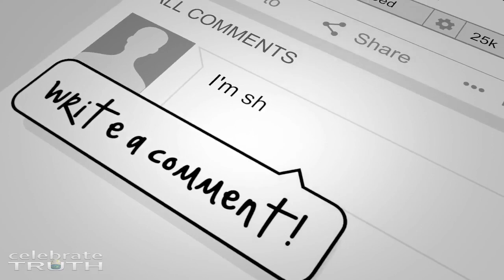Church Fires Pastor over FLAT EARTH ¦ Interview w ⁄ Nate Wolfe (Mirrored)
My interview with Robbie Davidson of Celebrate Truth a few days after I got fired for attending the @takeontheworld18 conference.  Credit to Celebrate Truth.